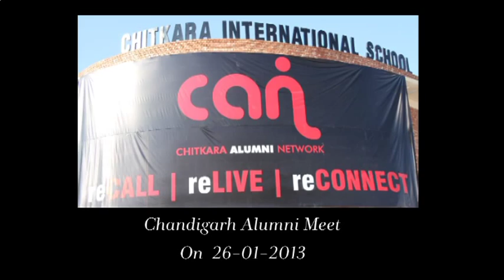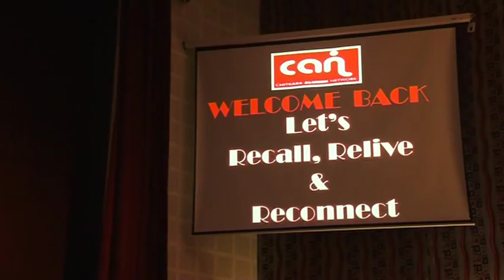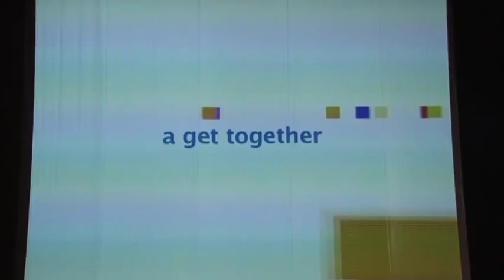Alumni Meet " CHANDIGARH NOSTALGIA 2013" — Recall,Relive & Reconnect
Chitkara University's inaugural alumni meet, CHANDIGARH NOSTALGIA 2013, was held on 26th January 2013 at the Chitkara International School, Sector 25, Chandigarh. The 160-odd alumni who attended the meet were acquainted with the various developments at, and milestones achieved by, the University over the years. They were also informed about the future plans of the Chitkara Alumni Network.
Pro-Chancellor, Dr Madhu Chitkara addressed the gathering and expressed her happiness over the large number of alumni who made it to the event. She explained to the alumni−who she addressed as the members of the Chitkara family−how Chitkara University had evolved over the years. She added that Chitkara University was poised to move onto the next level, and urged greater engagement and participation from the alumni in the further development of the University.
This was followed by Dr Sandhir Sharma−Dean Chitkara Business School−, and Dr Rajnish Sharma−Dean Electronic Communication, Chitkara University−, together taking the stage. They quoted Swami Vivekananda's words, "All strength is within you", and, "You are the creator of your own destiny", and explained the universal relevance of these timeless words. After their combined address, the alumni were taken through the TINK TANK (Innovation Incubator) process.
After the completion of the formalities, it was time for some fun and frolic. Live performance by the famous stand-up comedian Rajiv Thakur had the alumni, staff and students in splits. An energetic dance performance by the current students regaled the audience, while the biggest surprise of the day came when the Chancellor, Dr Ashok Chitkara delivered an impressive, inspiring drums-playing performance. It was an apt moment for all present to look inside their selves and explore their potential.
CHANDIGARH NOSTALGIA 2013 saw nostalgic, emotional interactions among the now-well-settled alumni. A cake--cutting ceremony, followed by a sumptuous lunch concluded the highly successful event, which saw the alumni promising to meet every year to keep in touch with their alma mater, and with each other